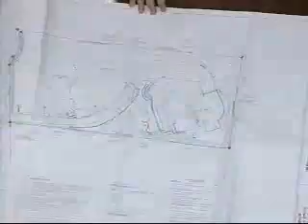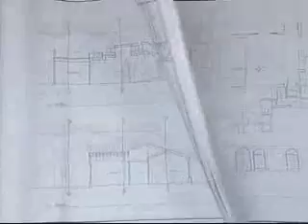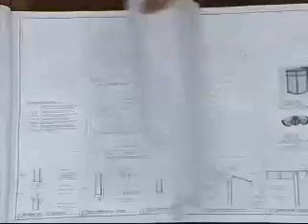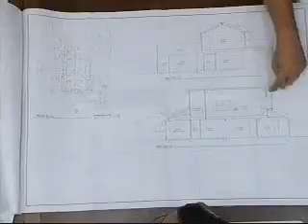Single Family Design Board - 2011-03-14